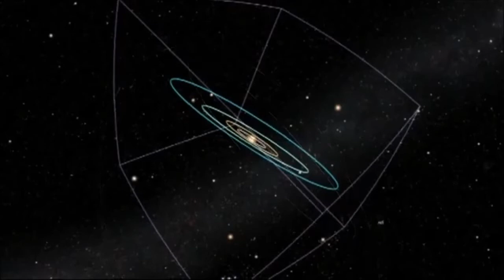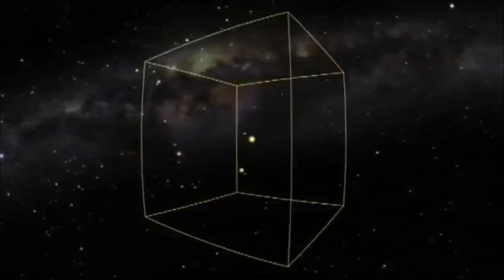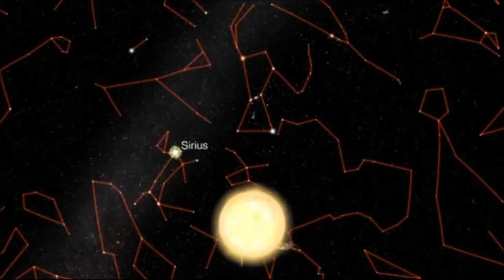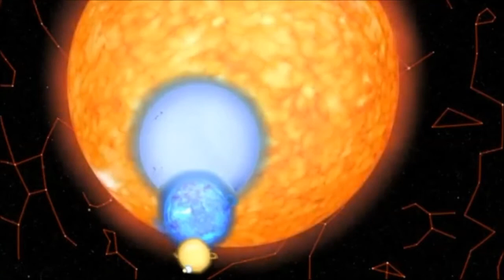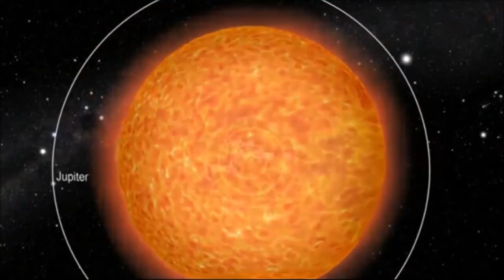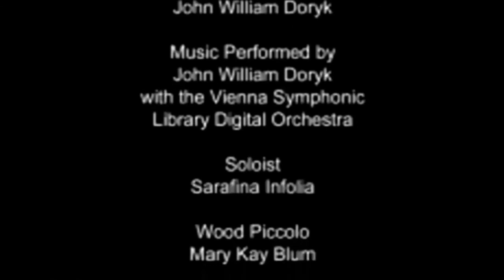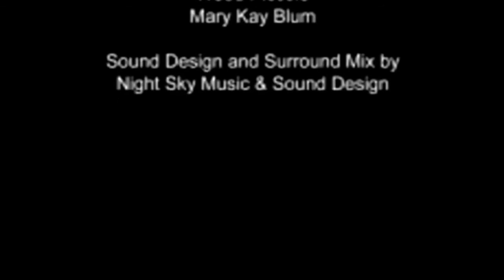Created Cosmos A Creation Museum Planetarium Show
Scientific Creationism at Its Finest